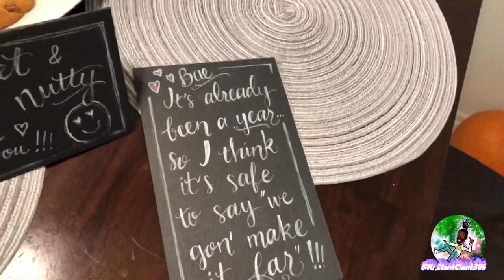Mr.Clank Clank Anniversary Vlog (Vlog #7)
Mr.Clank Clank surprises Mrs.Clankster on they anniversary

(Music Intro Link)